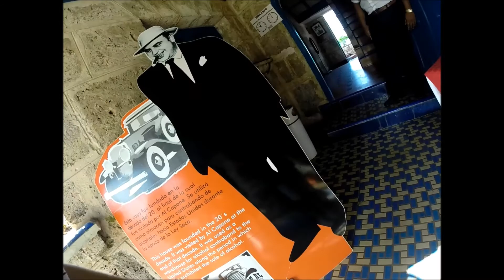Poppa does Cuba, Breezes Bella Costa